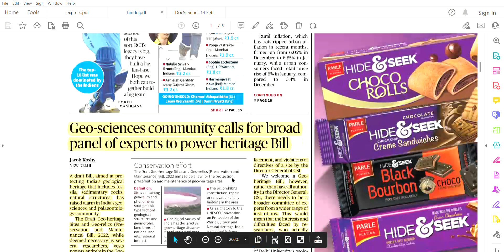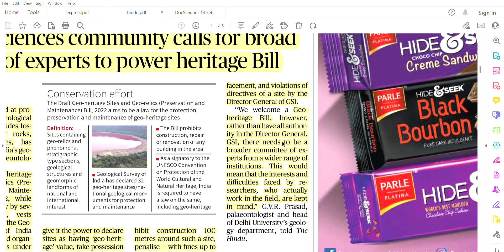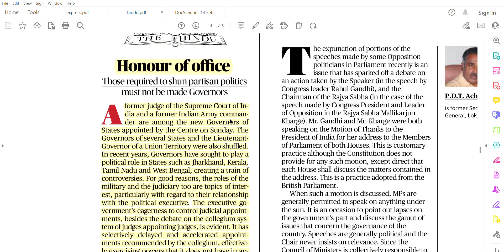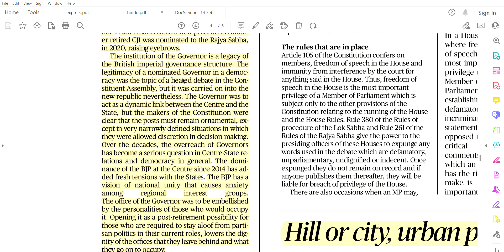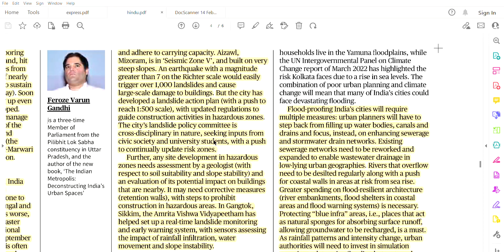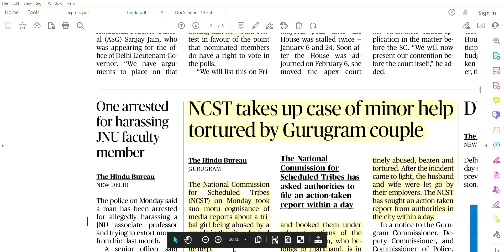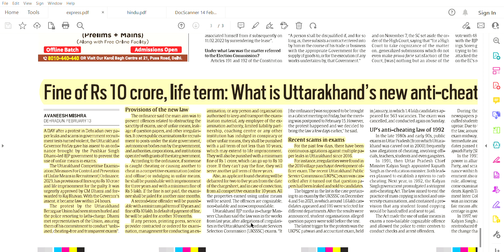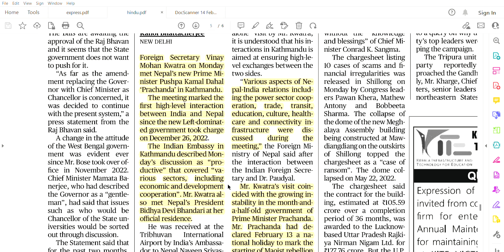14th February , 2023 | THE HINDU | INDIAN EXPRESS | 2 newspapers through 1 Video | UPSC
What is a 'Geo-Heritage Site' ?
Who coined the term BIMARU states ?
How to make Urban India Flood-proof and Landslide-proof ?
The recent trends in Politicisation of Governors
What is the Geological Survey Of India ?
And other interesting things explained.